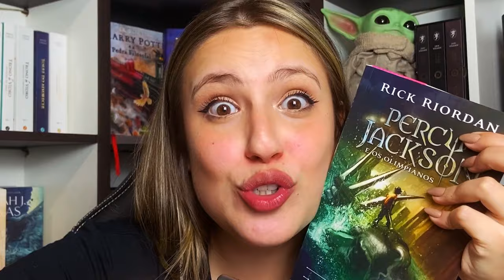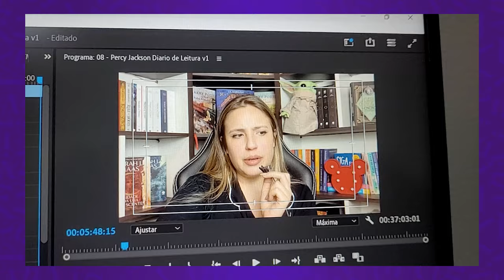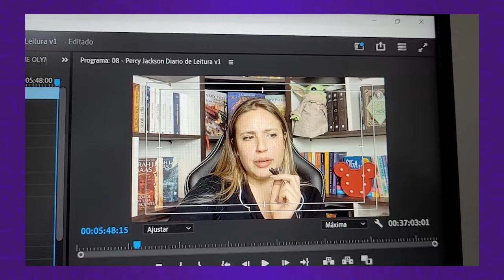PERCY JACKSON E O LADRÃO DE RAIOS: lendo pela primeira vez - Vlog de leitura com spoilers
VIU!
Percy Jackson a série, já tem data de estreia e eu aproveitei pra começar a ler os livros pela primeira vez e gravar todas as minhas reações aqui com vocês!